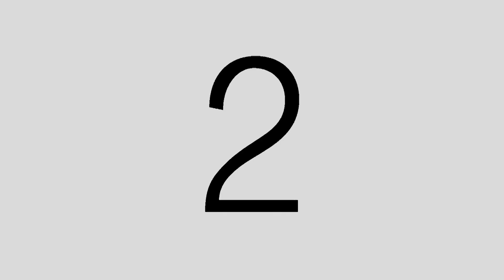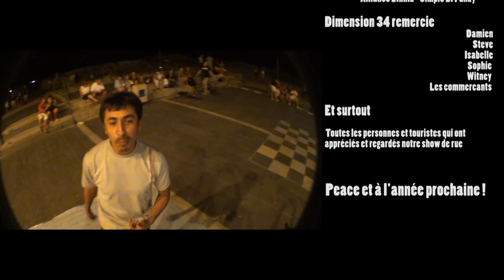Dimension 34 - Bonus 2010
Vidéos Bonus des Show de rue de la compagnie Dimension 34, fait pendant l'été 2010 au cap d'agde